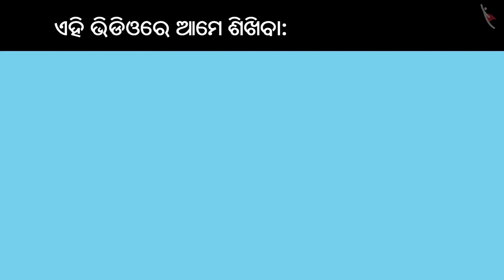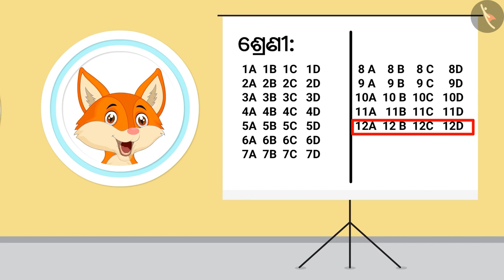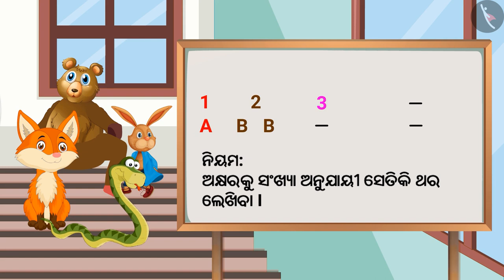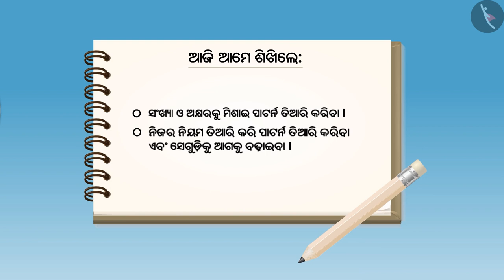ସଂଖ୍ୟା ଏବଂ ଅକ୍ଷର ପ୍ୟାଟର୍ଣ୍ଣ ବା ଶୈଳୀ | Part 3/3 | Alphabet and Number Patterns | Odia | Class 4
Class 4 | ସଂଖ୍ୟା ଏବଂ ଅକ୍ଷର ପ୍ୟାଟର୍ଣ୍ଣ ବା ଶୈଳୀ | Part 3/3 | Alphabet and Number Patterns | Odia | Class 4